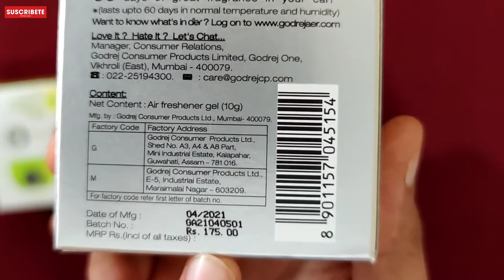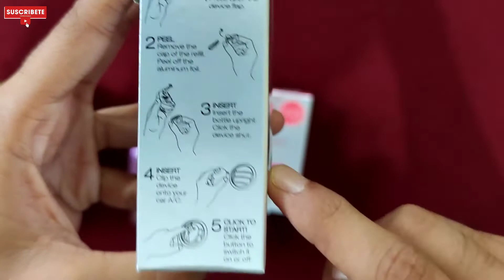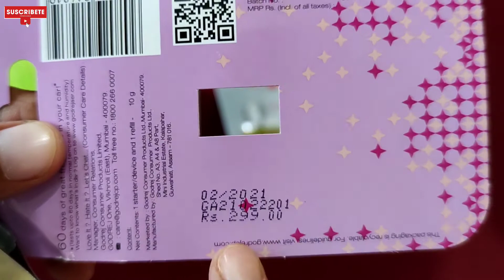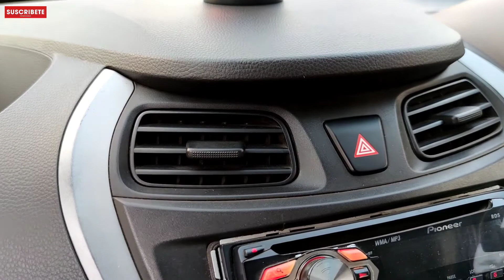Godrej Aer Car Perfume Review | All Fragrances Tested - Irish, Musk Smoke, Lush Green, Petal Crush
Hi friends, in this video we are unboxing of godrej aer car perfume. Also, show you its all fragrances and how to setup in car. Best perfume for car lasting upto 60 days.

Godrej Aer Machine + Refill Irish Cocktail

Godrej Aer Refill Musk

Godrej Aer Refill Lush Green

Godrej Aer Refill Surf Blue